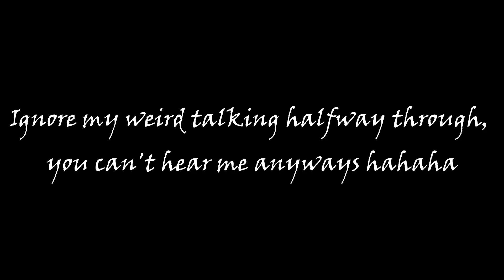Alice in Chains - Junkhead (Live) REACTION!